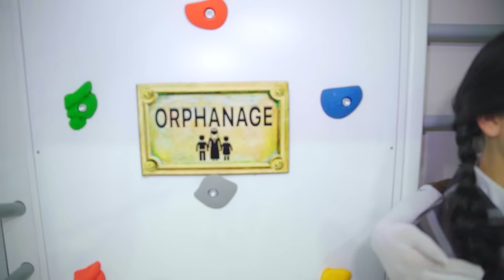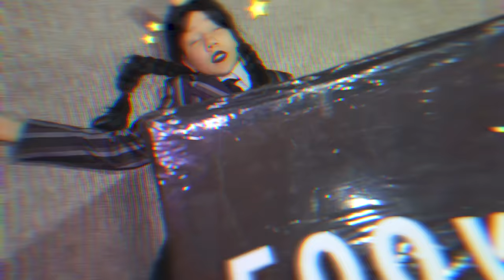Wednesday Addams was adopted by Superheroes! Spider Girl and Wednesday in real life!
Watch Me - Season 6 Episode 290. In this episode, Wednesday Addams is looking for adoptive parents! Wednesday was adopted by the superhero Spider-Man, and her adopted sister became Harley Quinn!